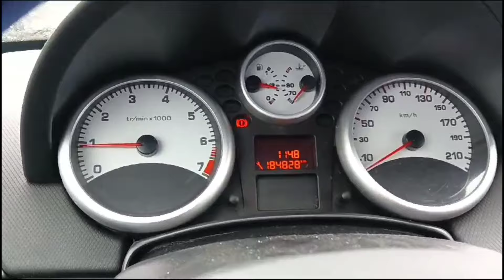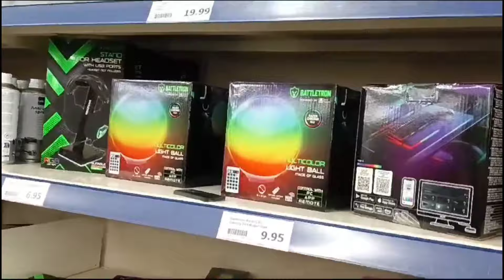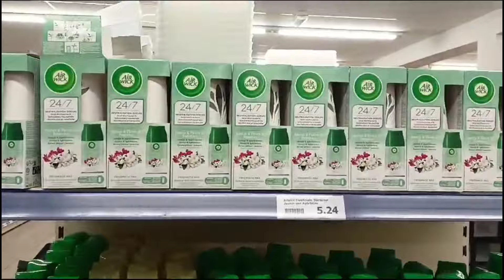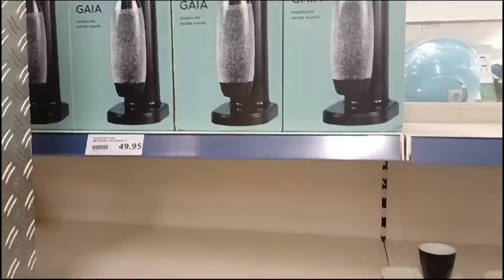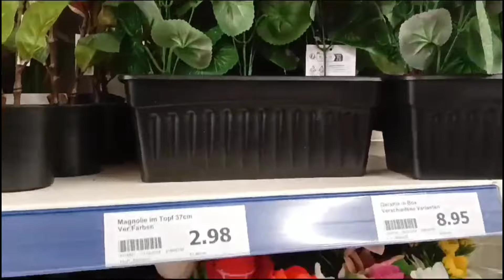kya Germany main bachy wapis mil jaty hain | bachy kio cheen lete hain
Germany laws
Germany main bchy cheen lete hain
Germany main bchon k benefits
bachy kio lety hain
bchy pk ni rkh skty
Germany main bachy
Germany bchon. k qanoon
hmara lifestyle
Germany kesa mulk h
Germany ana chaie ya  ni
Germany safe mulk. h ya ni
desi family in germany
Germany main family
Germany vlog
vlog Germany.
pakistani mom in germany
pakistani mom germany vlog
pakistani vlogger
pakistani female vlogs
dailyroutine vlogs
informative vlogs
Germany k qanoon
Germany main bchon k qanoon kya han
Germany school
Europe lifestyle
Europe k zndgi
urdu vlogs
hindi vlogs
Europe ki zndgi kesi  h
a day in my life